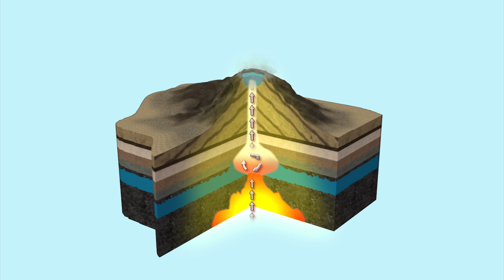New Zealand's Mt. Tongariro erupts, Mt. Ruapehu could follow soo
New Zealand's Mt. Tongariro volcano has erupted, sending a cloud of ash up to 2km into the sky. The eruption comes just days after scientists warned that nearby Mount Ruapehu was showing signs of activity. They said recent temperature measurements taken on the volcano indicate pressure is building up beneath the crater lake on Mount Ruapehu, increasing the likelihood of an eruption within the coming weeks or months. The last eruption of Mt Ruapehu took place in 2007.